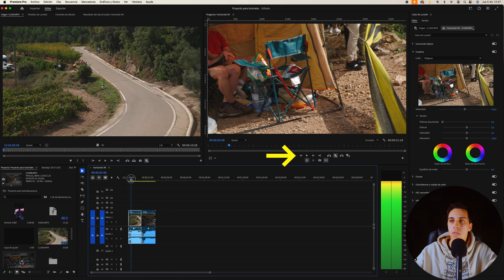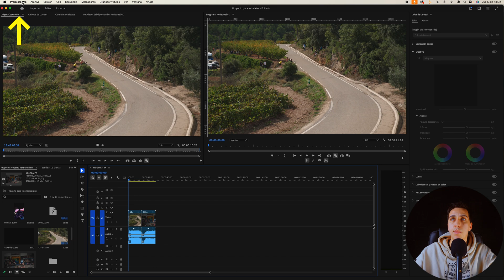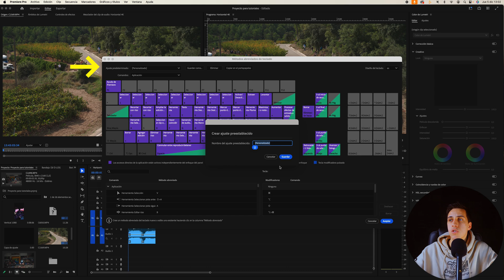Cómo REPRODUCIR en CÁMARA LENTA | Adobe Premiere Pro Tutorial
En este tutorial te enseñaré cómo reproducir la línea de tiempo de Premiere Pro en cámara lenta. Cómo modificar la velocidad de reproducción a una velocidad lenta x0,5. Esto te facilitará para poder revisar vídeos y / o hacer cortes precisos. Además te explicaré cómo acelerar la velocidad de reproducción en cámara rápida.

👇RECURSOS👇
· DEHANCER (Efectos Emulación de Película)